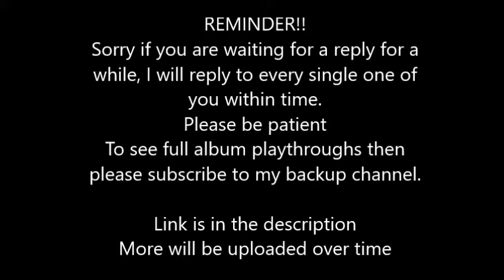UB40 - I Got You Babe (Bass) Rocksmith 2014 CDLC